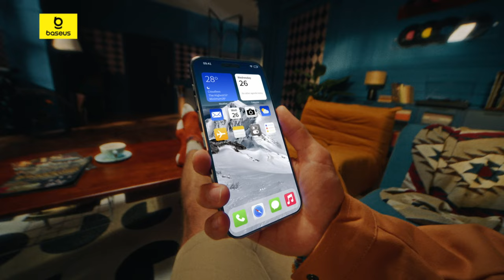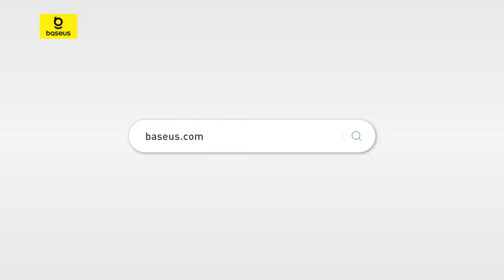Baseus Perfect USB-C Companion for Your New iPhone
Take Chance to Win an iPhone 15 & Newly Launched Let's C Charging Kit